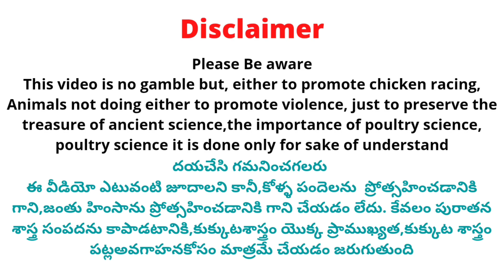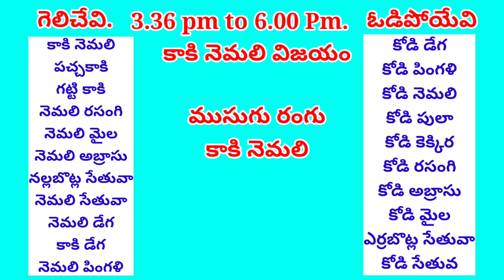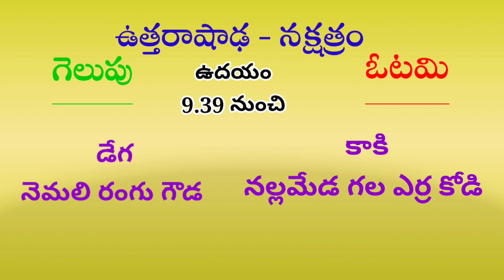10 August 2022 Today Winning Colours @SrinuGariFarms | Kukkuta Sastram |Aseelmurga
Cast :
Prudhvi Raj
Rowdyhero

Address ::
west Godavari (Dt)
Dwarka tirumala
534451